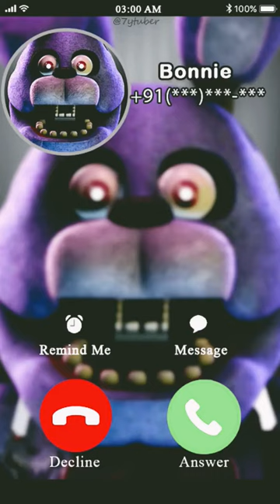Bonnie be like.......